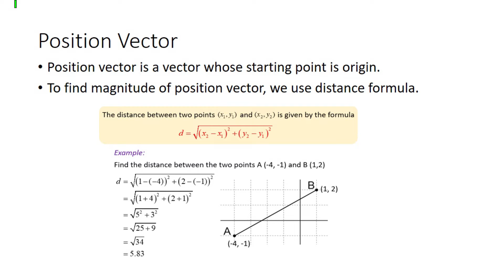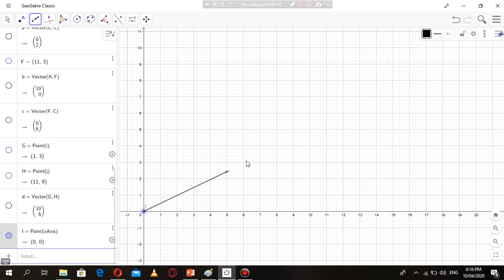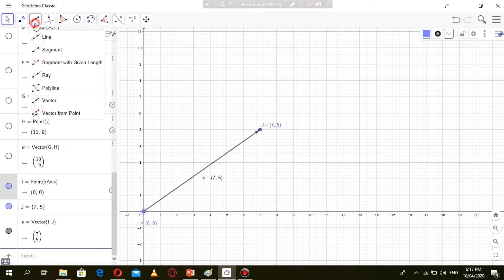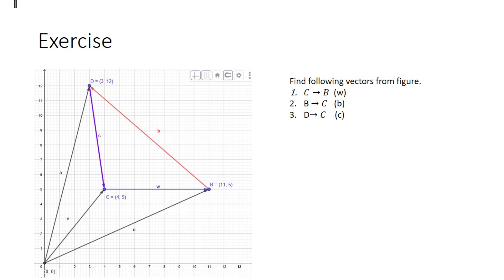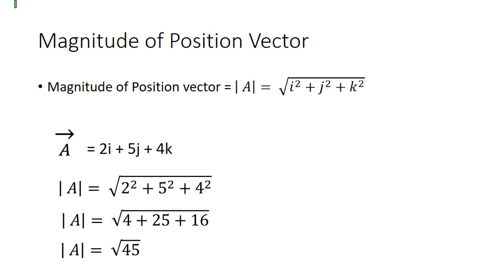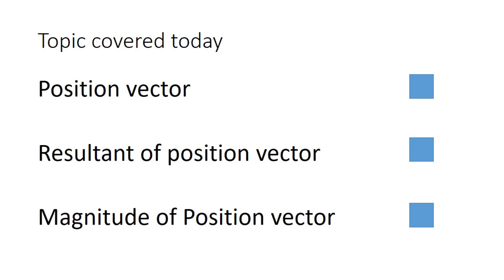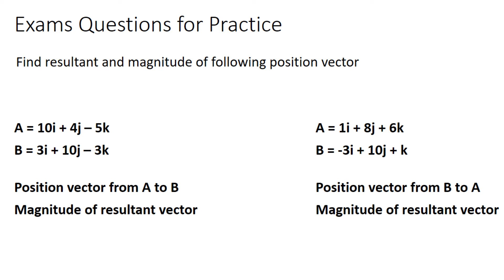Class XI | Position Vector | Made Easy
This video is about clearing concept of Position Vector. Link of page in below. Also, your comments will help me to make more videos with more improvements.

Qtutor is online platform to promote education on different topics and subjects. Our target is to make learning easy and simple. We will grow our scope more as we believe BETTER LATE THAN NEVER.